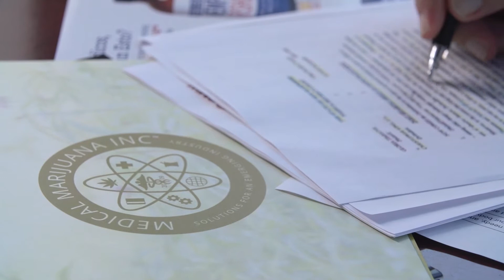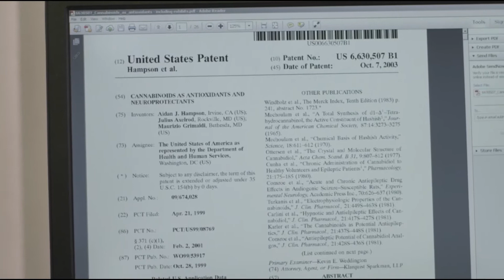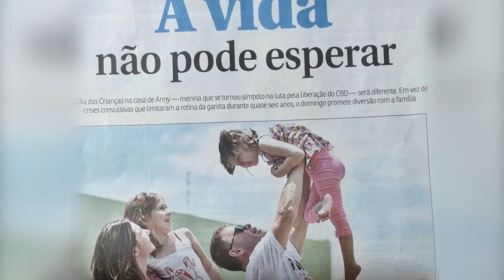Una compañía de primicias (Company of Firsts - LATAM)